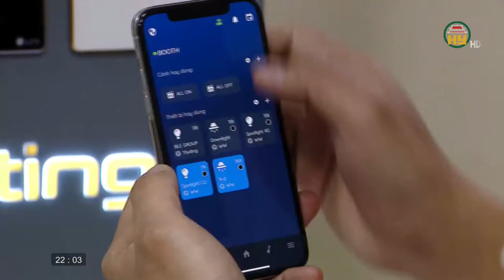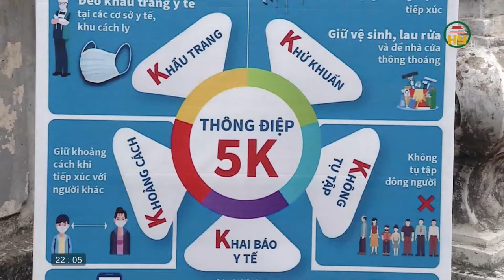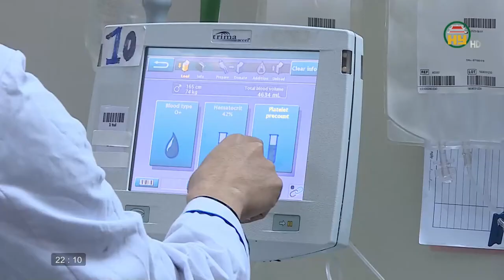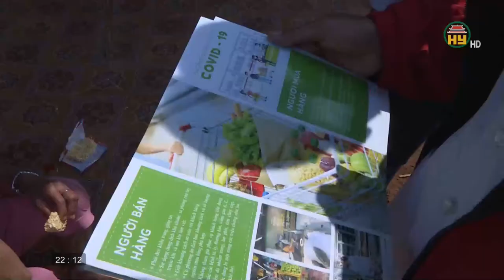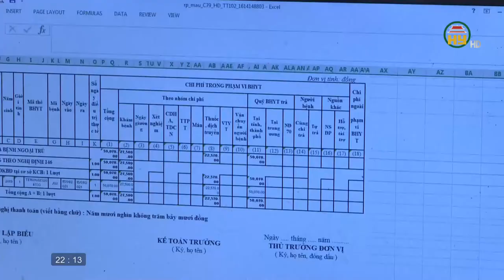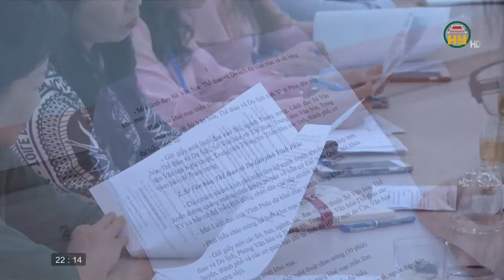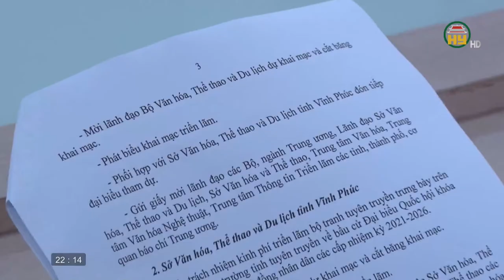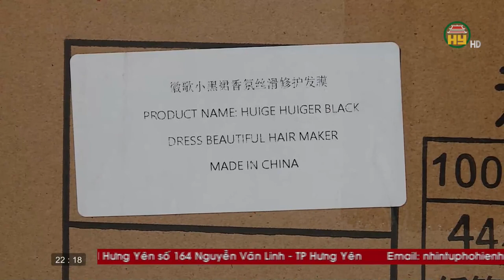Nhìn từ Phố Hiến thứ 5 ngày 18/3/2021